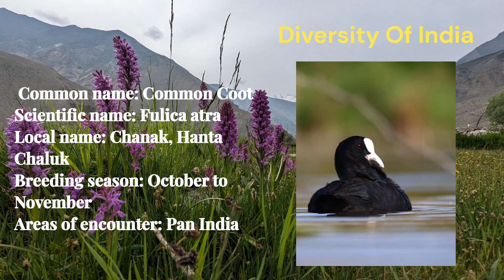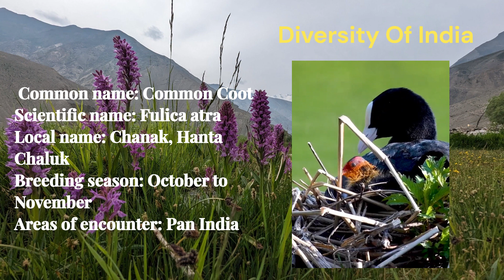Did you know about Common Coot? Common Coot Facts & Sound/calls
Namaskaar Dosto, is video mein aap ko bharat me paye jane wale Common Coot ke baare me bataunga.

Note: All the video/photo are taken from pexels, google And instagram. Usage rights: "free to use, share & modify . Grateful to Google for the information.